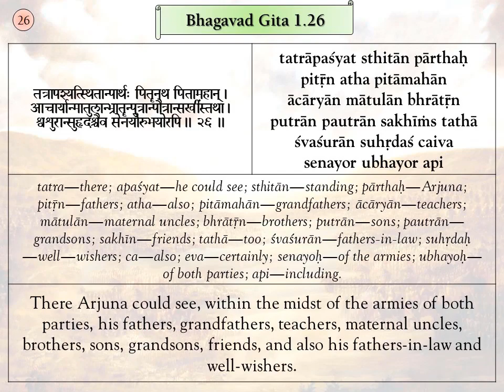Srimad Bhagavad Gita Verses, BG 1.26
Srimad Bhagavad Gita Individual Verses